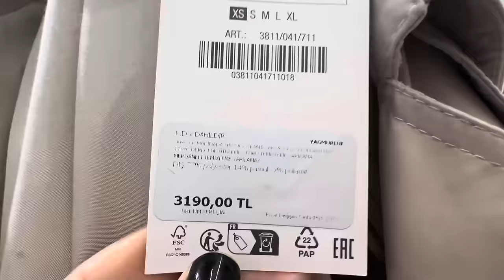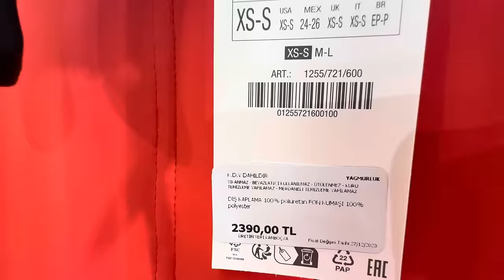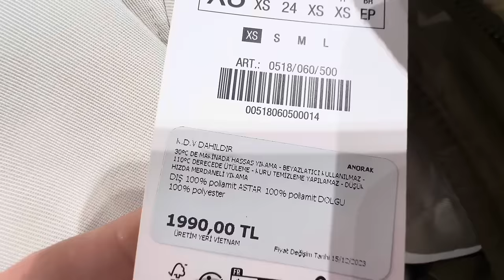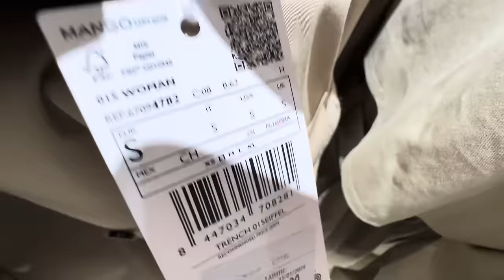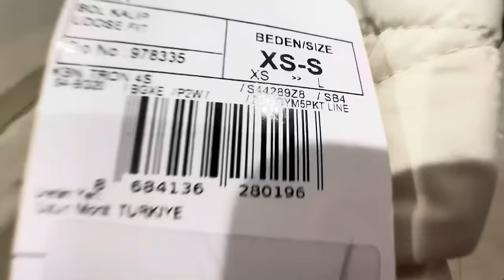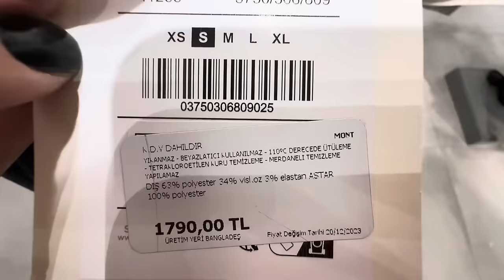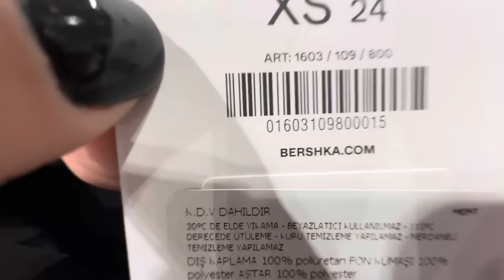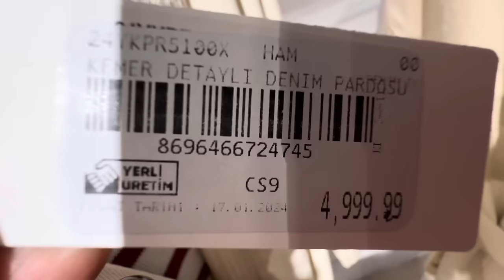SEZONUN EN KURTARICI PARÇASI TRENÇKOTLAR - MAĞAZA TURU VLOG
Hepinize merhaba
İlkbahar ve sonbahar’ın en zamansız ve kurtarıcı parçası olan trençkotlar ve kapitone montları sizin hemen hemen her markada Zara-Mango-LcWaikiki-İpekyol-Yargıcı-Mavi denedim beğendiğim ve favorim olan parçaları sizinle paylaşıyorum umarım ihtiyacınız olan mont ve trençkotu bu videoda bulabilirsiniz hepinize iyi seyirler diliyorum ❤️